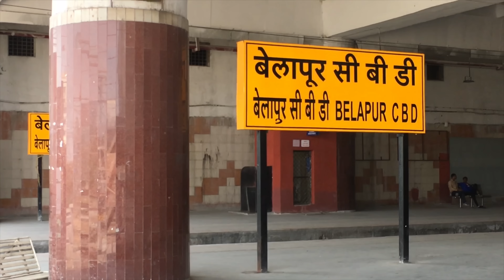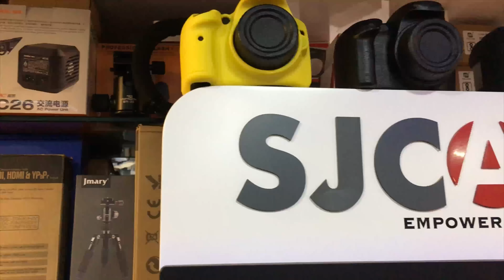TAKING DELIVERY OF DRONE IN INDIA 🇮🇳 | DJI SPARK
Hey Everyone,
Here’s my video on taking delivery of my drone, and yes sorry for short clips for drone shots but don’t worry guys trust me out next travelling videos gonna be lit AF and if you want to buy any camera realated stuff then
you know where to go.
BAG ZONE MUMBAI BORA BAZAR
I actually spoke Many more about drone and other stuff in this video but video was getting lengthy so thought to keep it simple

I hope guys you liked it if you liked it then don’t forget to click the link button. 🙏🏽